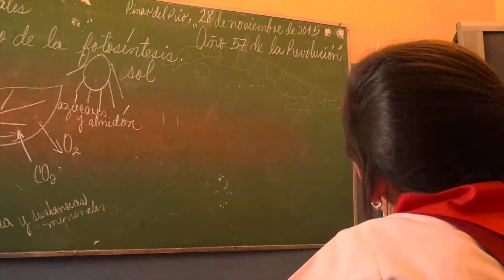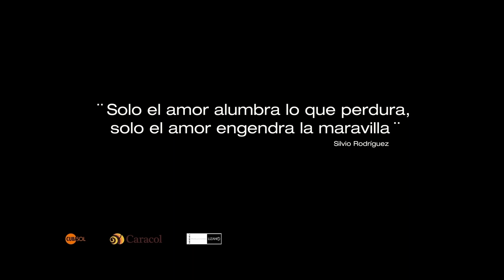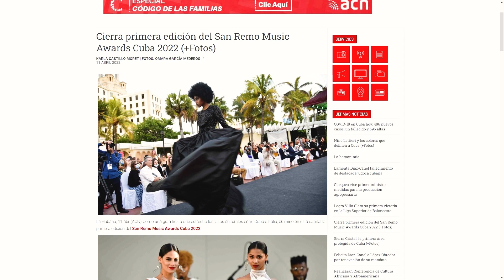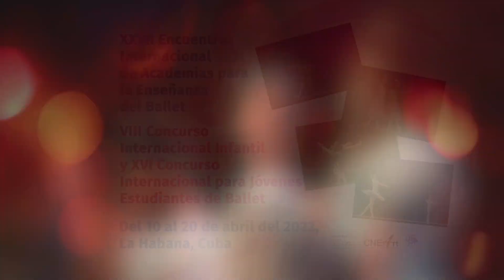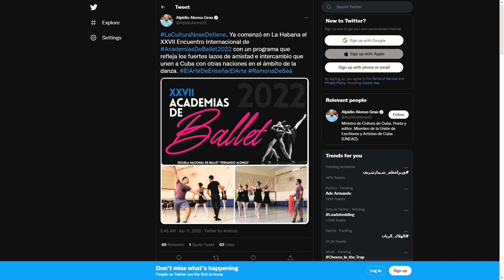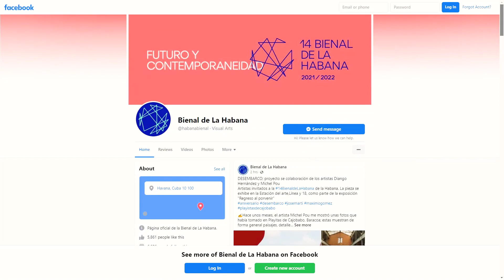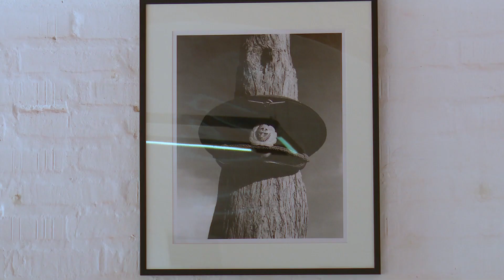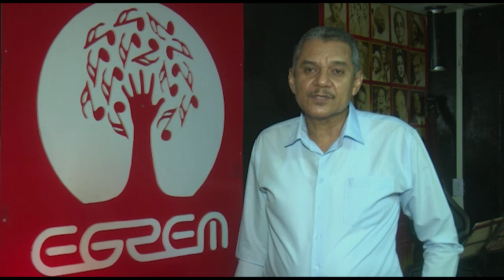Crónicas del Festival San Remo Music Awards 2022. Exclusiva del Dúo Iris en Streaming Cuba.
Enlace con Canal Caribe

Presentadora y conductora: Belkis Curbelo
Emisión 12 de abril del 2022